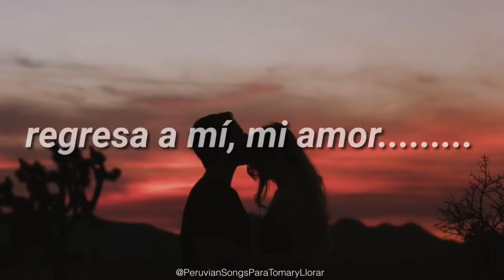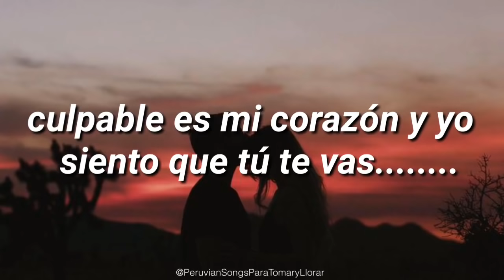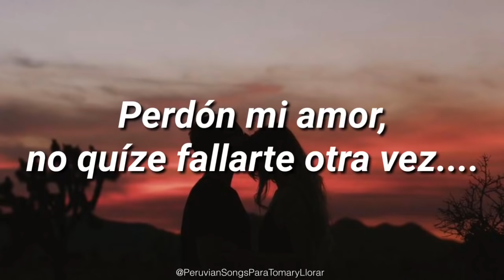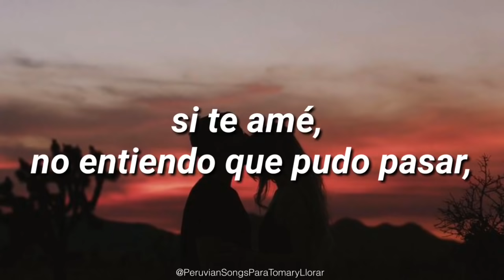Papillon - silbido de amor